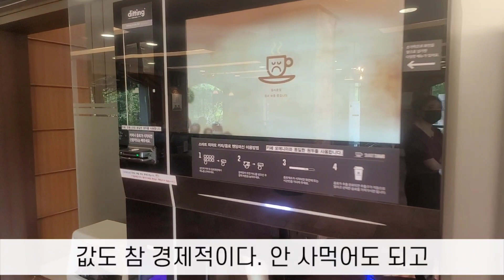최석태방송, CST-TV 2697편) 포항 영일대 휴일 오후의 한가로움이 마치 선진국 북유럽의 그 모습을 닮았다. 이전 KBS포항국에 근무할때 자주 왔던 곳. 박정희대통령 작품들